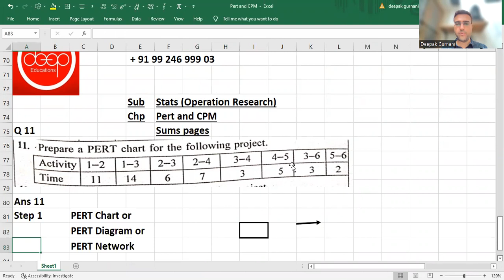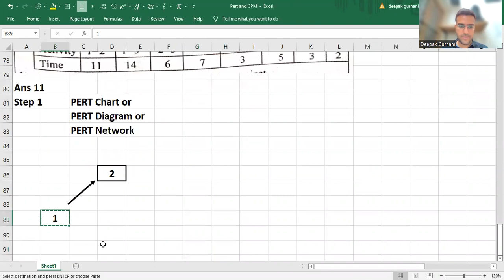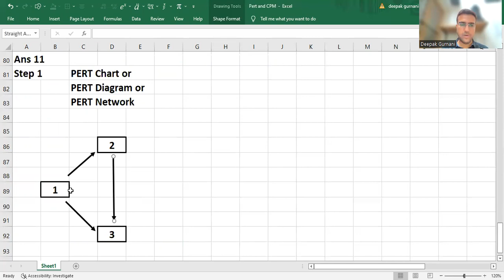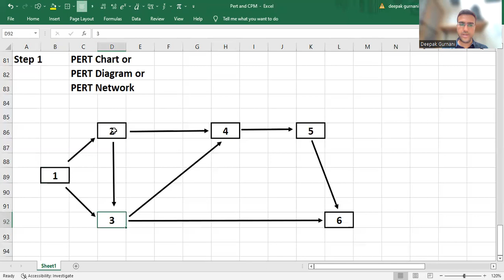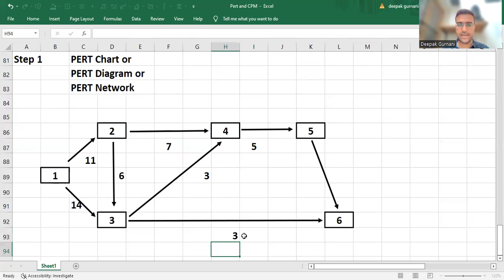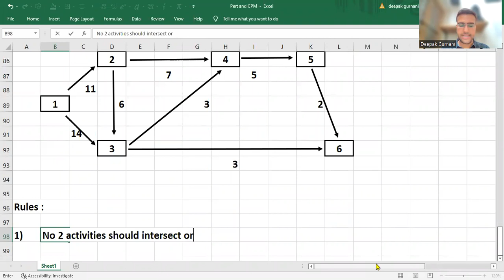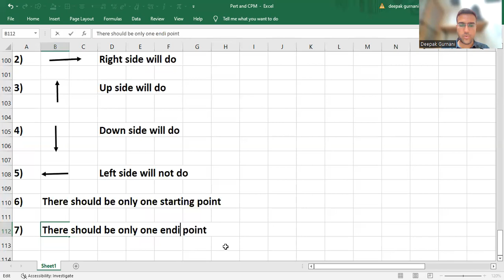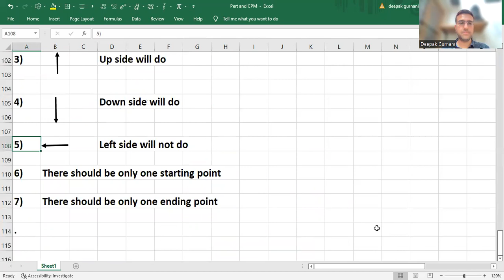Pages FY Statistics#PERT And CPM DeepEducations#9924699903